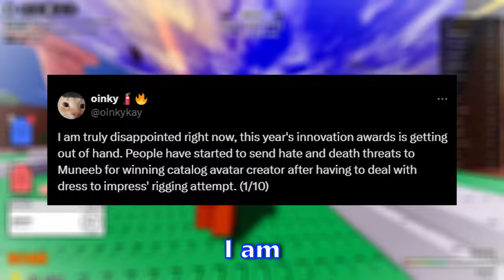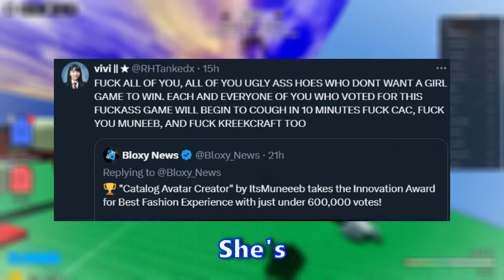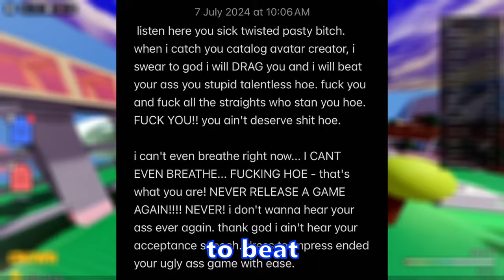This Roblox Developer is getting DEATH THREATS...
ItsMuneeb has been receiving a ton of death threats from fans of "Dress to Impress" for winning the "Best Fashion" award over Dress to Impress. 😲